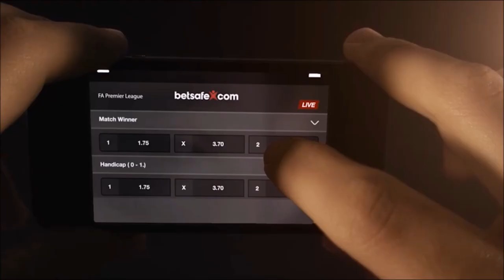Ossi Saarinen klar mod Gentofte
Ossi Saarinen er kommet sig over sin skade fra før landsholdspausen. Hør hvad han siger inden kampen ude mod Gentofte tirsdag.